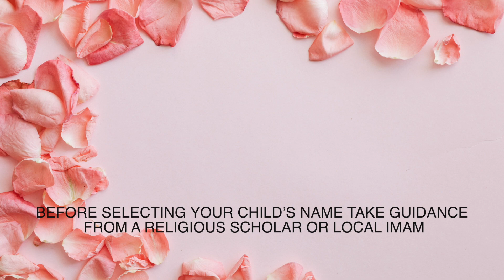TOP 30 MUSLIM NAMES FOR BABY BOY STARTING WITH M I MUSLIM BABY NAMES WITH M I TRENDING LATEST NAMES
TOP 30 MUSLIM NAMES FOR BABY BOY STARTING WITH M I MUSLIM BABY NAMES WITH M I TRENDING LATEST MUSLIM BABY BOY NAMES WITH M

BEFORE SELECTING YOUR CHILD’S NAME TAKE GUIDANCE FROM A RELIGIOUS SCHOLAR OR LOCAL IMAM